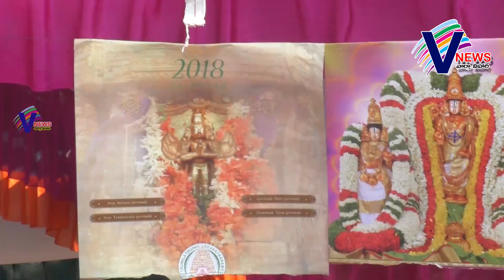రథం ఎక్కిన రంగడు.../v news/23-03-19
రథం ఎక్కిన రంగడు...